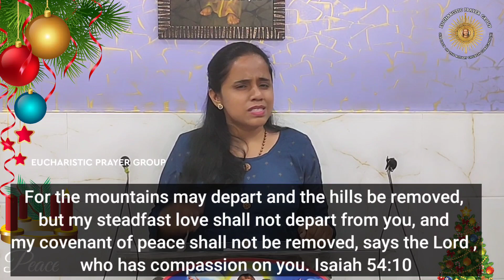Season of Peace Talk by Melita Chettiar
God’s love has been poured out into our hearts through the Holy Spirit, who has been given to us.
Romans 5:5

》Services Online.
 •Live streaming :
Every Monday Prayer meeting 7:30pm
Every Thursday  Intercession Prayer 7:30pm
Every 1st Saturday Night Vigil  9pm to 12am
Every 3rd Thursday  Children Prayer Service 7:30pm onwards
Follow the official pages of the Eucharistic Prayer Group:

Be sure to leave feedback about the video in the comments.

Thanks